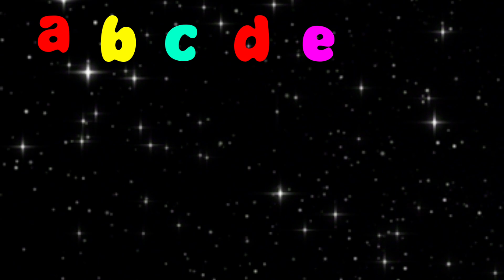ABC Lullaby | ABC Lullaby Song | Alphabet song | Phonics Song